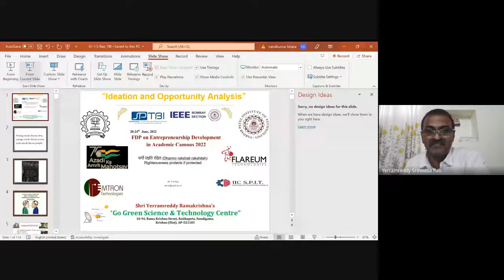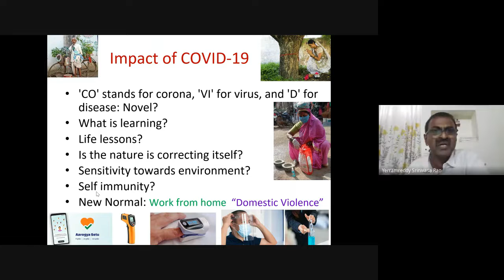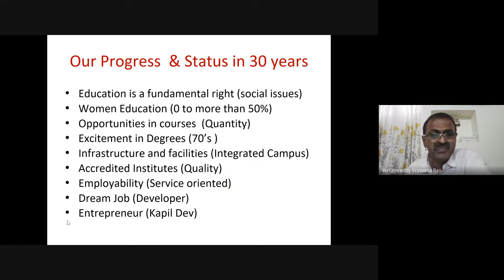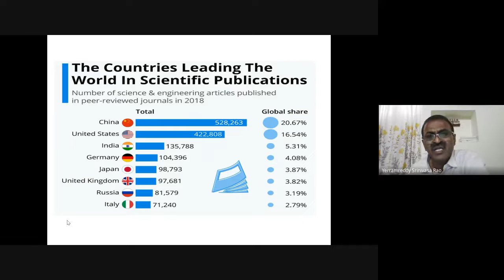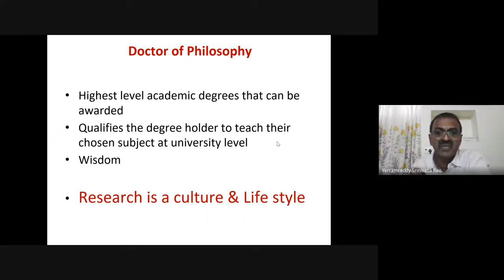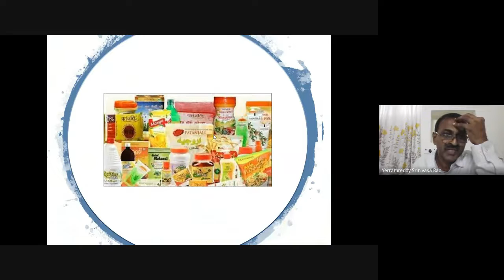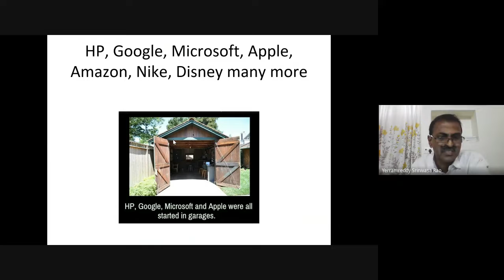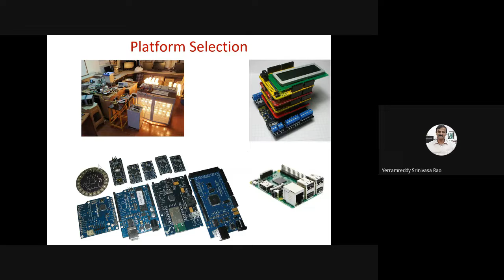Ideation & Opportunity Evaluation by Dr Y S Rao